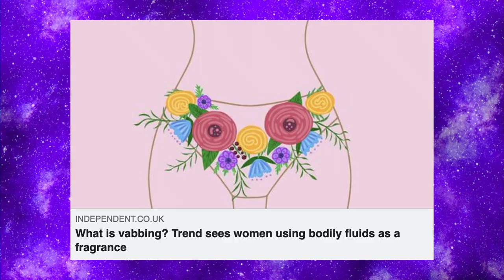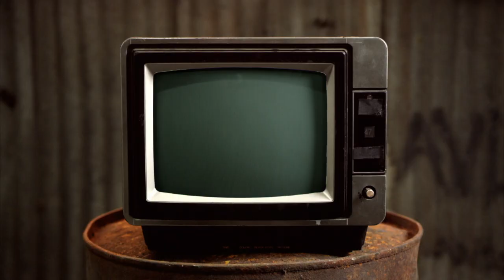Is It Because He Farts? - Chewing The Cud - S03E37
He couldn't stay away as Mike and Leigh are again joined by Gaydio Breakfast's very own Paris Munro!

Leigh talks about the Mrs Doubtfire musical, Mike talks about the Vabbing Craze, and Paris is Exposed to the "Joy" that is Crafty Queens!